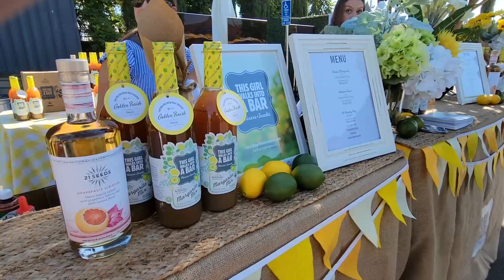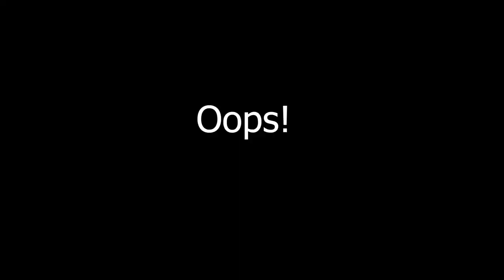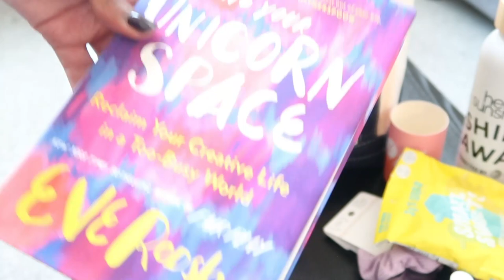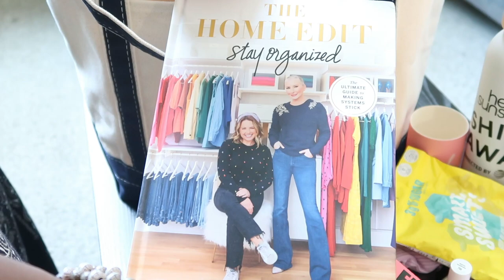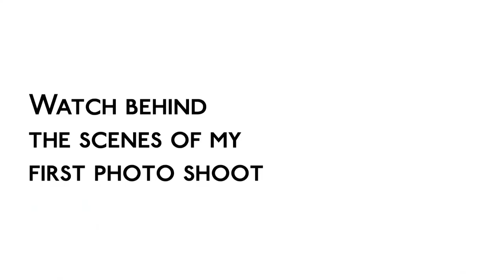I ATTENDED THE HELLO SUNSHINE EVENT IN LOS ANGELES - Reese Witherspoon's production company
Reese Witherspoon's company Hello Sunshine hosted an event in Los Angeles called Shine Away. It featured other celebrities such as Jennifer Garner, Mindy Kaling, Tracee Ellis Ross and more. I was invited to attend, and it was a good time.

It was held at Rolling Greens in DTLA.